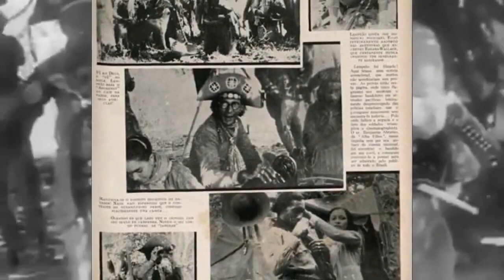LAMPIÃO E O MOVIMENTO CHAMADO CANGAÇO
No final do século XIX, o Brasil passava por profundas transformações políticas e sociais derivadas de acontecimentos marcantes desse período. Apesar disso, o país ainda enfrentava graves problemas que repercutiam na sociedade por meio da reprodução da pobreza, da fome, da falta de acesso à Justiça, entre outros.

Nas zonas interioranas do Brasil, o poderio de grandes famílias sobre a população era evidente, e o que se presenciava era o monopólio da terra nas mãos de poucos e a exploração intensa dos sertanejos. Essas grandes famílias mandavam na população pobre como uma espécie de Estado paralelo, e a disputa de interesses, muitas vezes, resultava em violência.